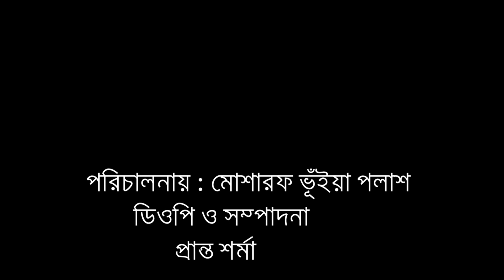কমিডি নাটক “ফাঁপর বাজ" পরিচালনা-মোশারফ ভূঁইয়া পলাশ । ড্রামা গ্যালারী বাংলা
Drama Gallery Bangla Presents-
হাসির নাটক “ফাঁপর বাজ”
গল্প- আহমেদ কামাল আফতাব।
পরিচালনায়- মোশারফ ভূঁইয়া পলাশ।
চিত্রধারন ও সম্পাদনা- প্রান্ত শর্মা।
আবহ সঙ্গীত- প্রান্ত শর্মা।
আভিনয়ে- নাসরিন হীরা,পারভেজ চৌধুরী,মামুন খাঁন রাহী ,স্মৃতি ও আফতাব।
পরিচালনা-মোশারফ ভূঁইয়া পলাশ
ড্রামা গ্যালারী বাংলা